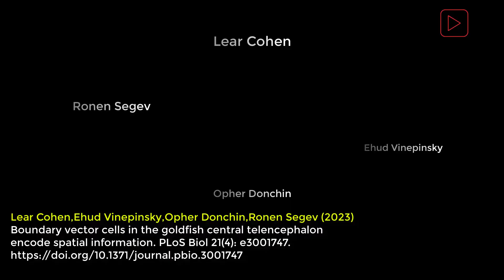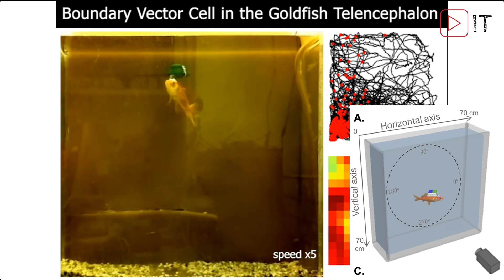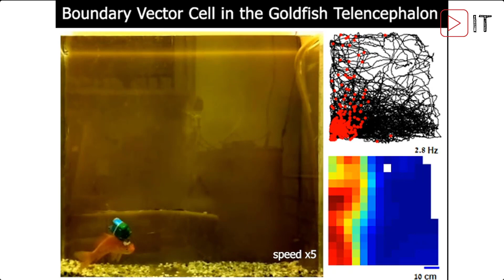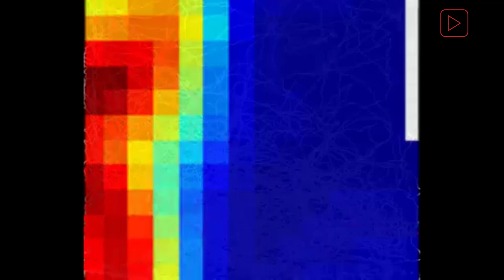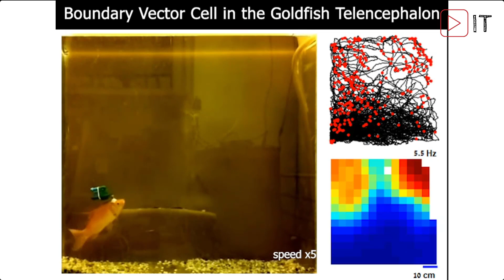SENSORES implantados en los GOLDFISH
Comprender mejor cómo se representa el espacio en el cerebro de los teleósteo, ¿Qué sacrificios nos lleva?. Creer tener todas las respuestas, es muy pretencioso por parte del ser humano, es por ello que en aras de alcanzar la plenitud en el desarrollo del conocimiento, aun en día seguimos realizando experimentos que para muchos será controversial. La experimentación con animales es un tema complejo y delicado que involucra consideraciones éticas, científicas y prácticas. Es importante que las leyes y reglamentos que rigen las pruebas con animales protejan el bienestar de los animales y garanticen la fiabilidad científica de las pruebas. También es importante fomentar la investigación y el desarrollo de alternativas qu no utilicen la experimentación con animales.